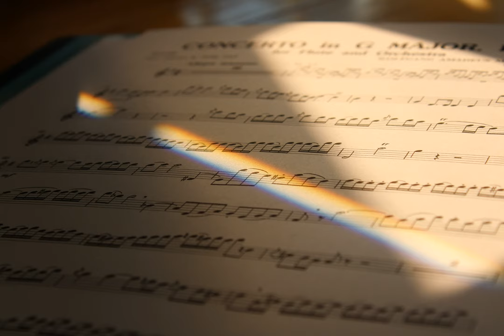sheet music - Shuffle style in the time signature/tempo